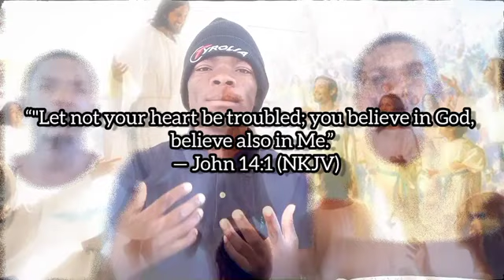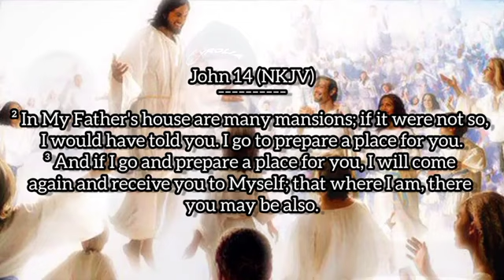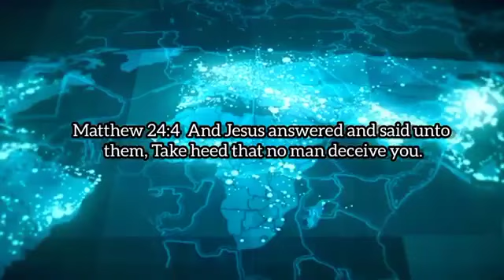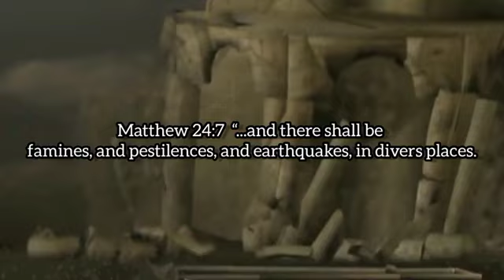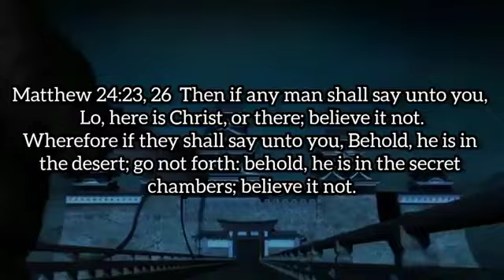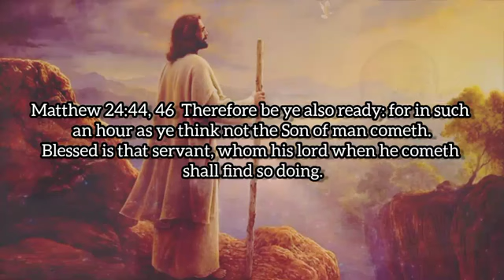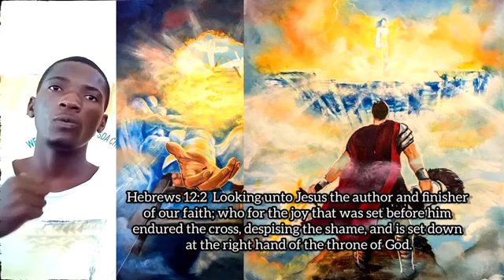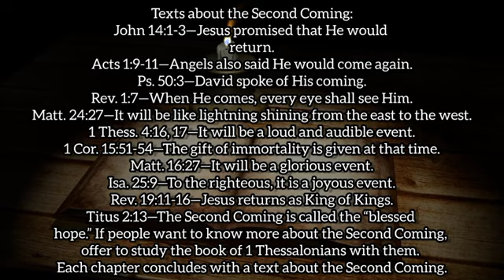The Second Coming Of Jesus – Get Ready!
Jesus Is Coming Soon,We Must Prepare.